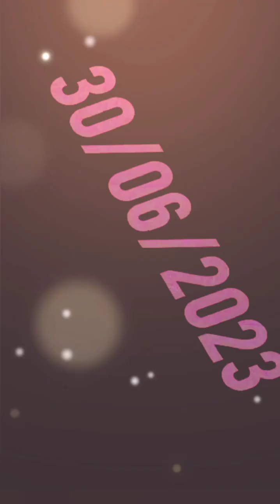sunday morning (velvet underground) cover